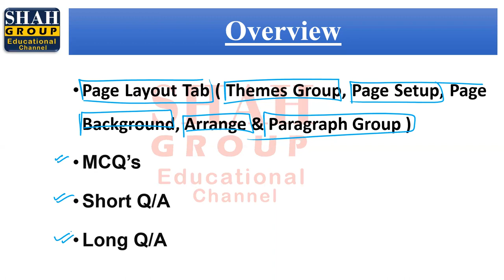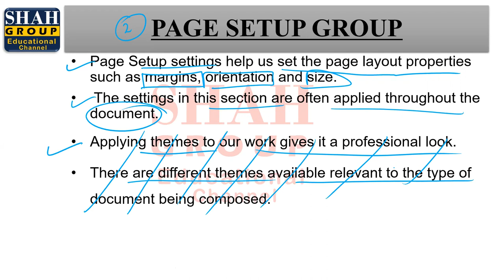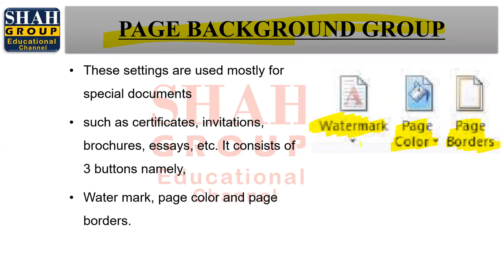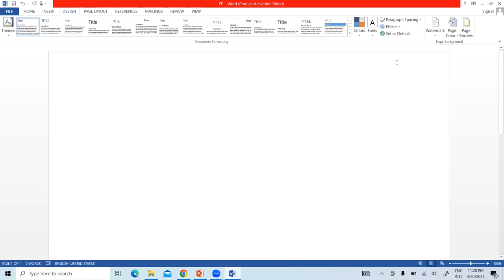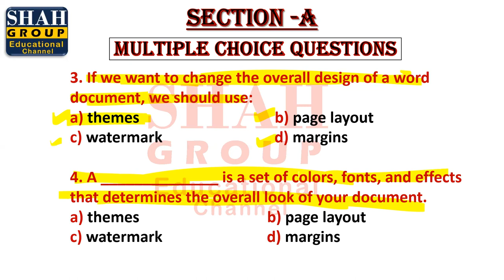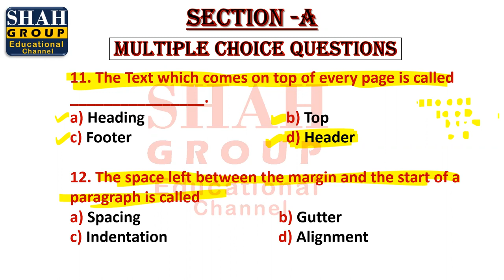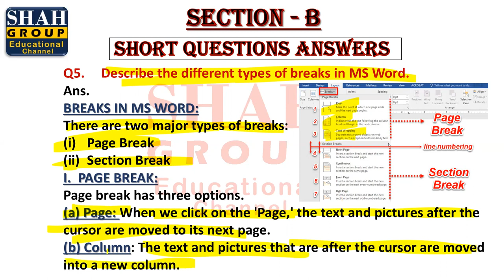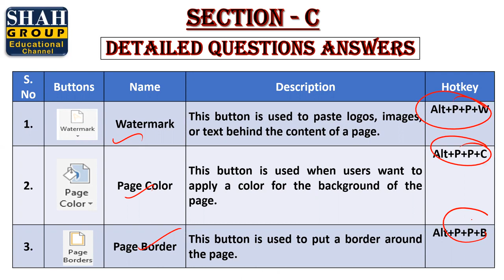IX COMPUTER| CHAPTER: OFFICE AUTOMATION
IX COMPUTER
CHAPTER: OFFICE AUTOMATION
TOPIC: PAGE LAYOUT TAB